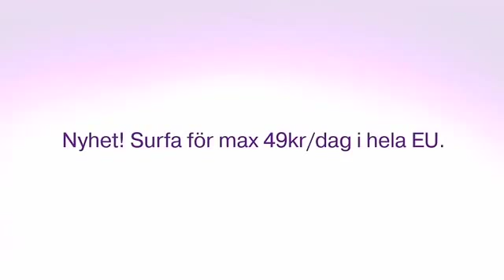Telia Film de Liberté